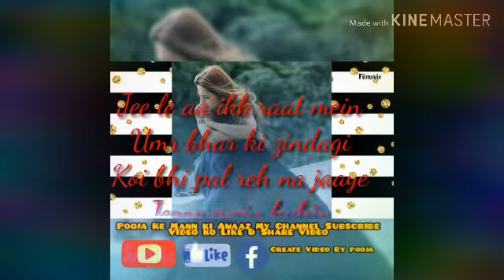😍😞Alvida humko kahe Muskura ke maut bhi Status😘😞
Song - Alvida Humko Kahe Mushrak Ke Maut Bhi
Movie - 1921

Please Mere Channel Ko Jarur Subscribe Karna or sath hi Bell icon par bhi click krna kiyoki apko meri har video ka notifications MIL Jay or saari video ko bhi like jarur krna Thnku All